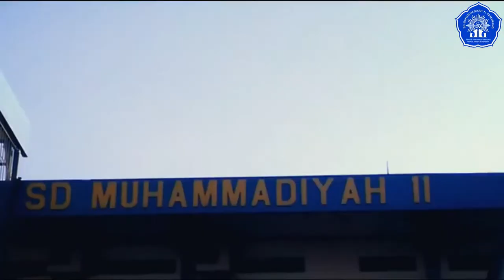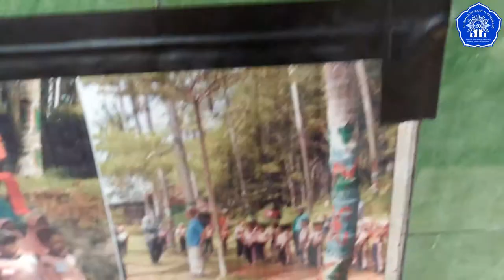PROFIL SEKOLAH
Telah dibuka pendaftaran penerimaan siswa baru di SD MUHAMMADIYAH 11 Semarang.

Mau sekolah berprestasi dan berakhlakul karimah?
Yaa, di SD Muhammadiyah 11 aja. 🏆🎗️

Alamat kami di 📍
Jl. Tambak Dalam Raya No. 89 Kel. Sawah Besar Kec. Gayamsari

Jadwal Pendaftaran 📝
Gelombang I : April - Mei 2020
Gelombang II : Juni - Juli 2020